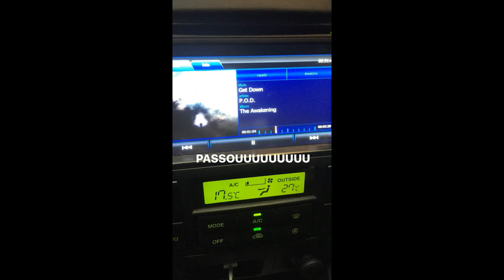SNAPGRAM DA VAN MESQUITA 14/03/2017